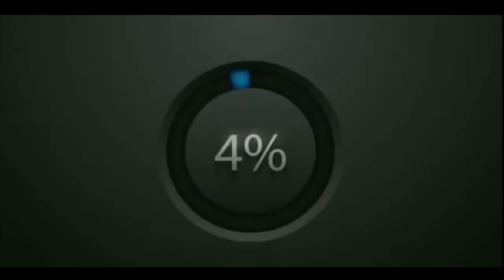BANM KOK MWEN #2, tipinyol ,nono